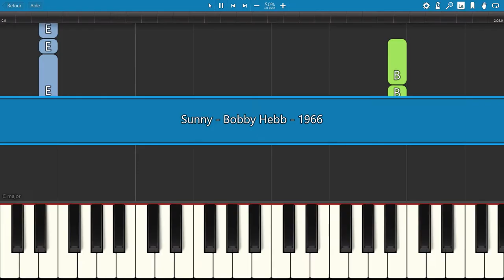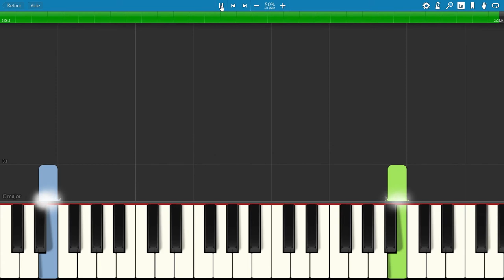SLOW EASY piano tutorial "SUNNY" by Bobby Hebb, with free sheet music (pdf)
"Sunny" is a soul jazz standard written by Bobby Hebb in 1963. It is one of the most performed and recorded popular songs, with hundreds of versions released. BMI rates "Sunny" No. 25 in its "Top 100 songs of the century". This is an easy verison for beginners.